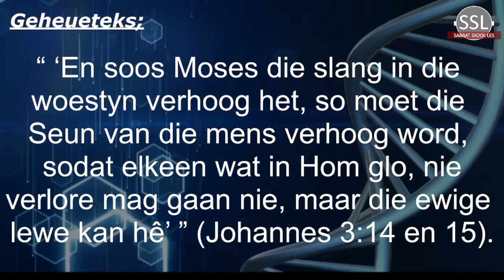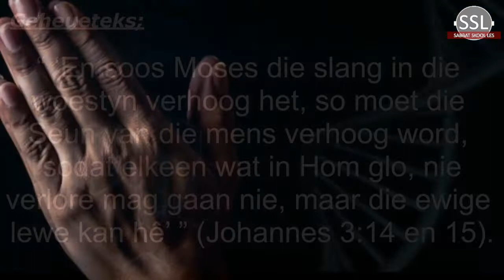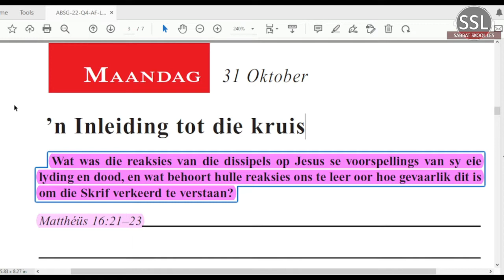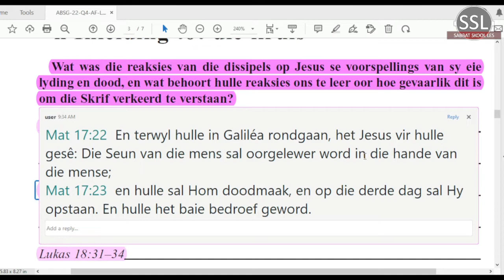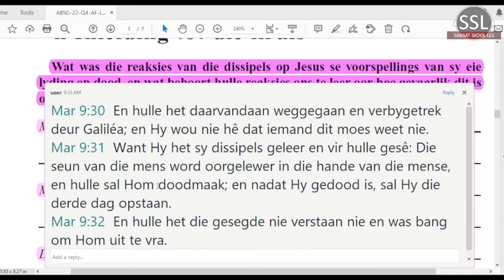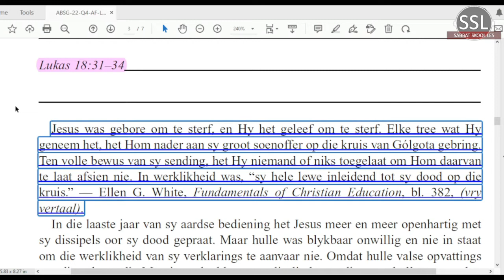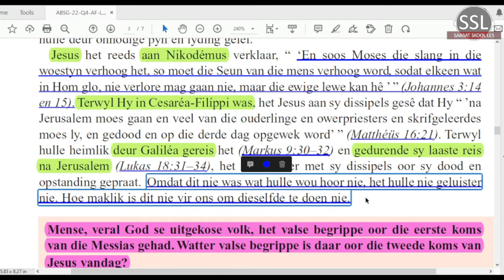Maandag 31 Okt - ’n Inleiding tot die kruis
Les 6 – Hy het vir ons gesterf
29 Oktober tot 04 November 2022.
 toekomshoop

Aanbieder:
David Kühn
CREDIT: